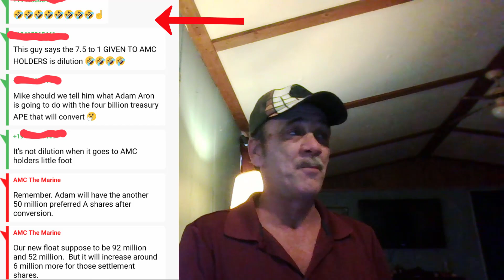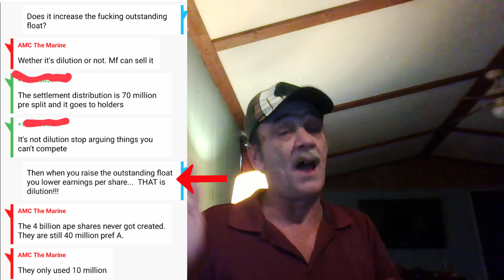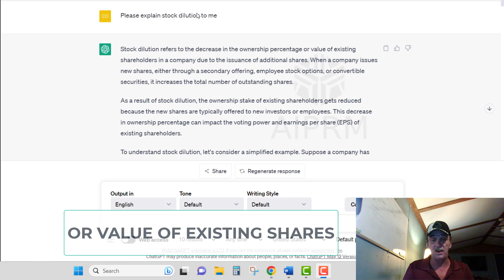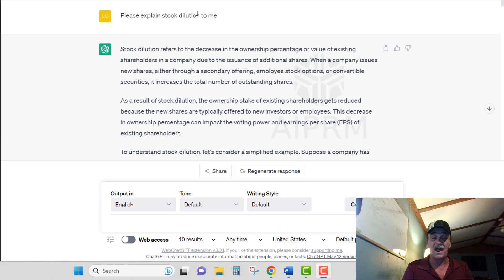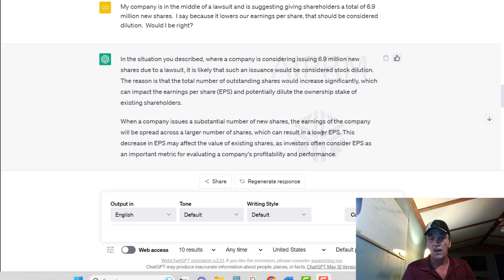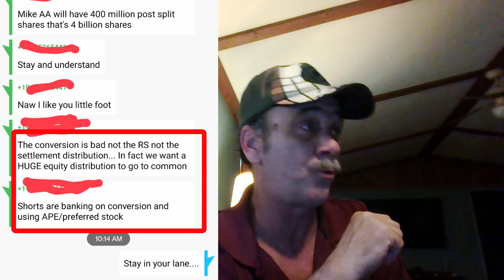A Talk with Mr. Tuttle | An AMC Squeeze Update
Understanding Stock Options in 2023